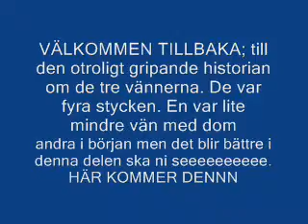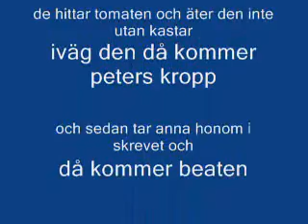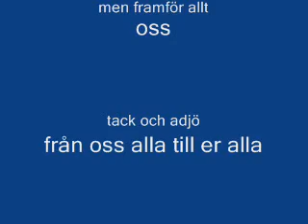Finnans Krissén del 2.2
DEN BÄTTRE BITEN.
fan vad najs. don't do dogs.